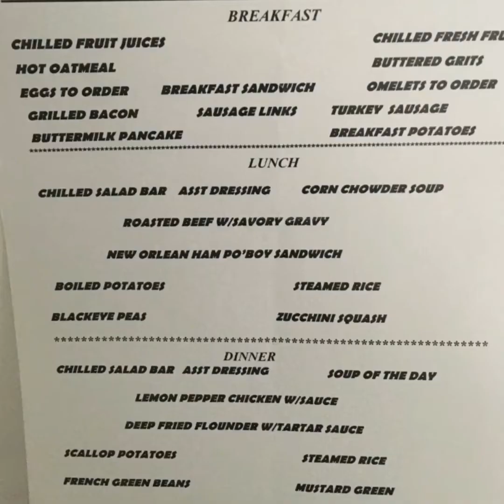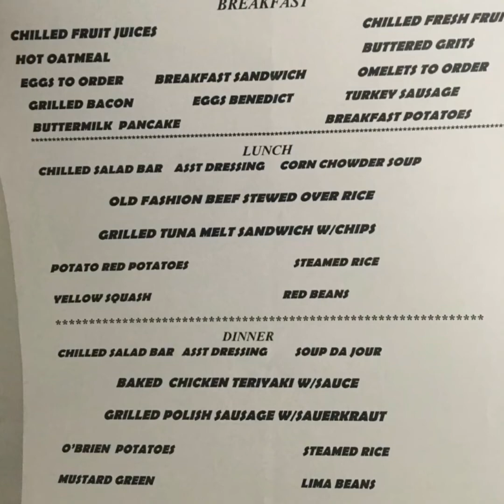A Inside Look Of What Merchant Seamen Eat Onboard Ships!!!!!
Welcome everyone! to the Merchant Seaman Community where men and women are not alone at sea because the Merchant Seaman Community is here for he or she.

In Episode#11 of the Merchant Seaman Community we'll be discussing the common question how's the food on ships for merchant seamen. It would really mean a lot to me.

I've written a book about the complete process of becoming a merchant seaman.  For more information.Click the link below or copy the URL and paste it in your web browser.

In Episode#10 of the Merchant Seaman Community we'll be discussing how Merchant Seamen are paid their health benefits and vacation checks. It would really mean a lot to me.

In Episode#9 of the Merchant Seaman Community we'll be discussing qualities that I think are important to have if you want to be a Merchant Seaman. It would really mean a lot to me.

In Episode#8 of the Merchant Seaman Community we'll be discussing how merchant seamen are vital to the United States economy. It would really mean a lot to me.

In Episode#7 of the Merchant Seaman Community we'll be discussing what are some of your responsibilities and duties  working entry level as a ordinary seaman on your first ship. It would really mean a lot to me.

In Episode#6 of the Merchant Seaman Community we'll be discussing what are some of your responsibilities and duties working entry level as a steward assistant on your first ship.

In Episode#5 of the Merchant Seaman Community we'll be discussing what are some of your responsibilities and duties  working entry level as a wiper, deu, or gude on your first ship.

Episode #4 Find out the difference between a license and unlicensed merchant seaman. Also, in this episode we'll talk about 3 places that hires license and unlicensed merchant seaman.

Episode #3 of the Merchant Seaman Community we'll be discussing the 5 to 8 documents you will need to become a Merchant Seaman.

Episode#1 we’ll discuss how you don’t need a GED or high school diploma in order to become a Merchant Seaman and start making $5,000 to $10,000 a month.